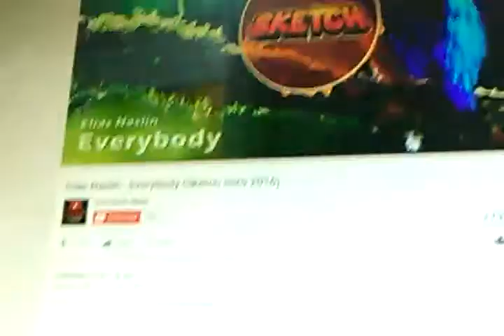One cool song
Hi guys ass holes